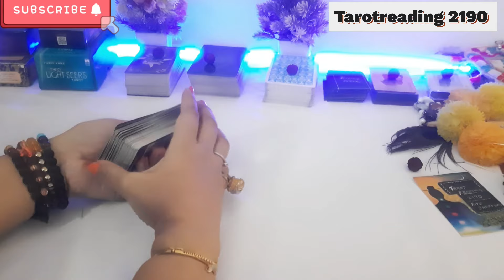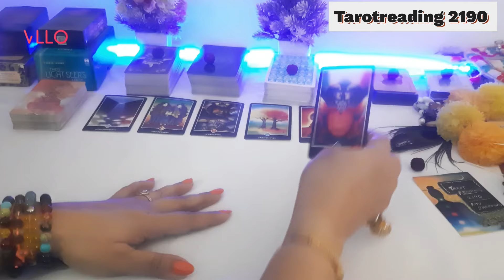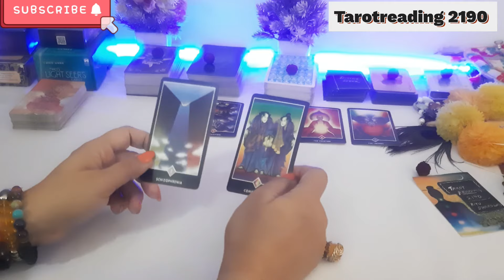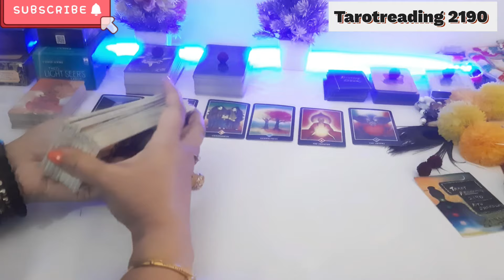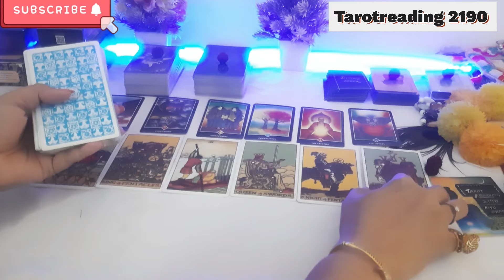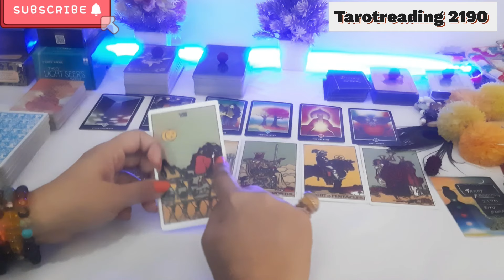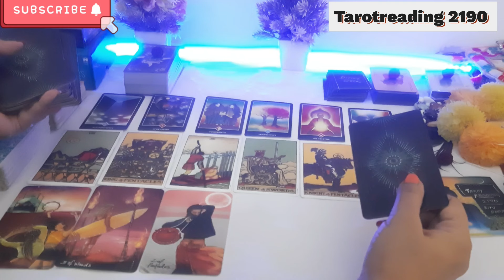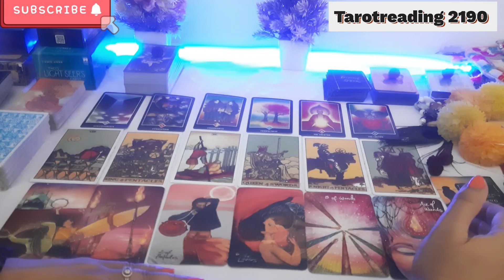थर्ड पार्टी की क्या दुर्दशा होने वाली है ⚔YOU VS THEM💘THIRD PARTY💔PICK A CARD🥺Breakup💞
थर्ड पार्टी की क्या दुर्दशा होने वाली है ⚔YOU VS THEM💘THIRD PARTY💔TIMELESS PICK A CARD🥺Breakup💞

KARMIC READING 🔮DIVINE GUIDANCE 💯DAILY GUIDANCE ❤THIRD PARTY KARMA

ONLY MODE OF CONTACT IS THROUGH FACEBOOK MESSENGER...

Tarot#tarot#tarotreader#lovers

YOUR QUERIES-
24 hours 💕 unki current true feelings

soulmates tarot
tarot treats
tarot reading | tarot card | Ritu Bhardwaj |person on my mind tarot | Person on your mind tarot | aaj ki reading | Karma Reading tarot | tarot card love reading | Tarot Third party | Unki current feelings | Unki current Energy today | third party situation tarot Reading | current feelings tarot hindi  of crush tarot hindi